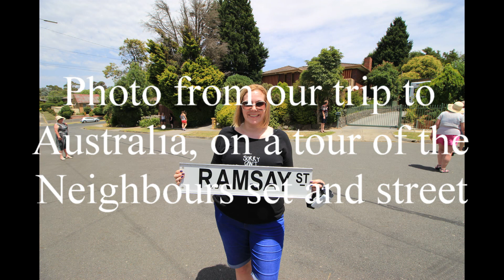IVF journey episode 52 Talking about the next round of IVF (audio)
This is audio from us talking to the Doctors at LWC to discuss the next round of IVF and some things that are a bit unsure on.